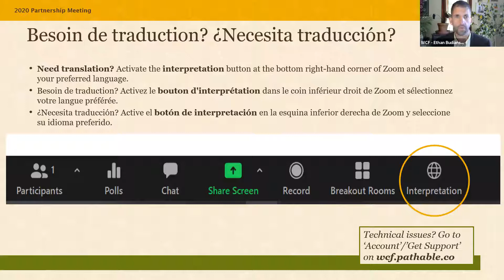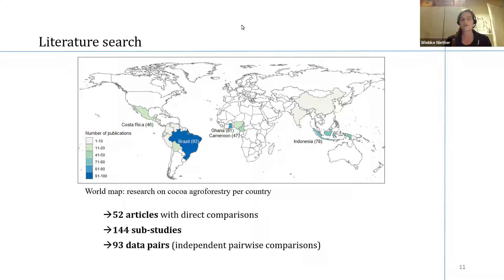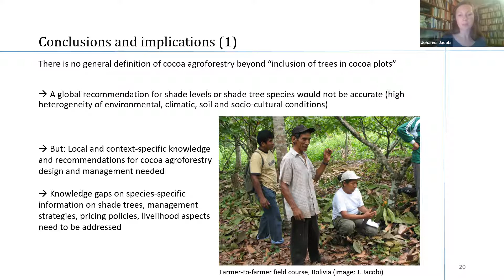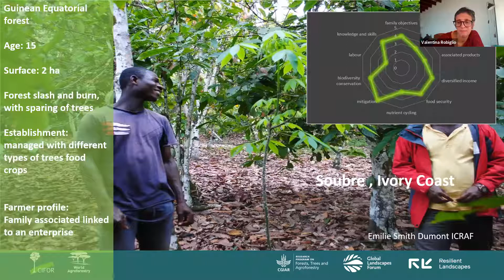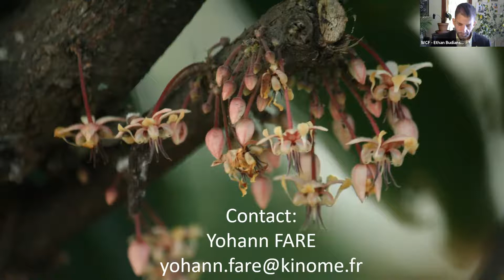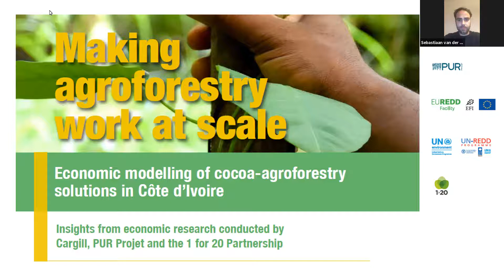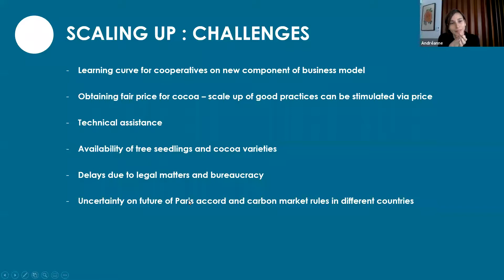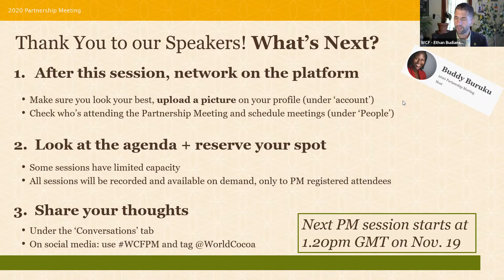2020 Partnership Meeting: Prosperous Farmers and a Healthy Planet Through Agroforestry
Agroforestry is a widely recognized strategy that has the potential to deliver a range of economic, agricultural, environmental and climate benefits. However, can agroforestry deliver on all outcomes at the same time? And are there designs / systems that can deliver on this based on farmers unique contexts and at scale? Achieving all these benefits requires a review of the scientific evidence to apply approaches that have been proven to work, coupled with careful planning, preparation, and farmer participation. In this 2020 Partnership Meeting session, we review multiple perspectives to understand what a “successful” agroforestry model is and the kind of interventions that need to be in place for an agroforestry model to be adopted.